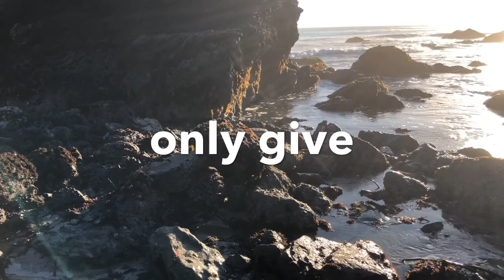To love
A creative marriage minute